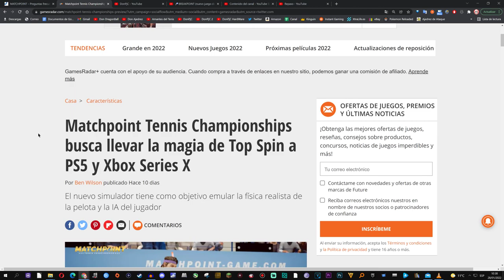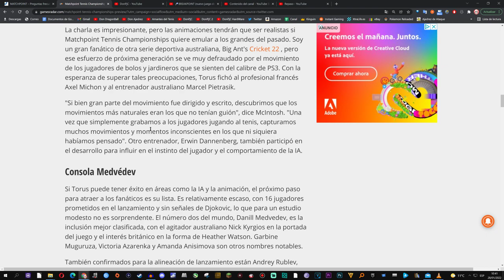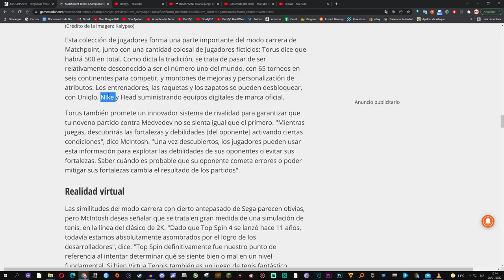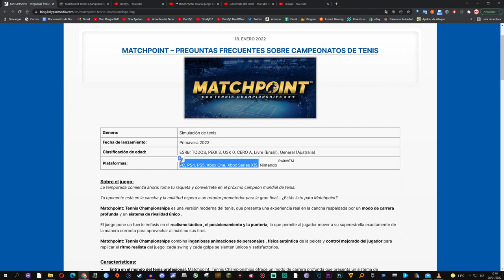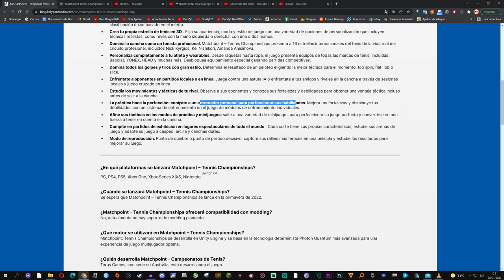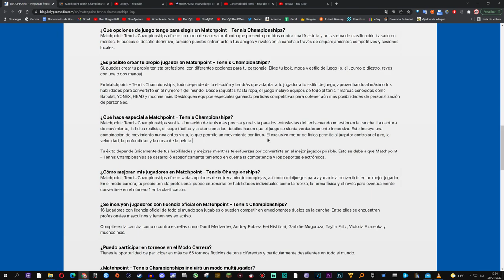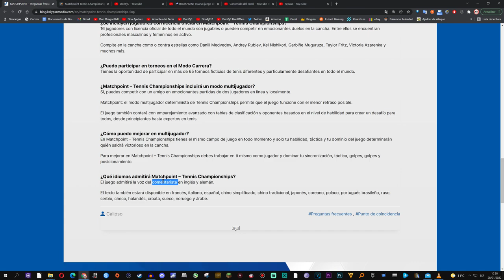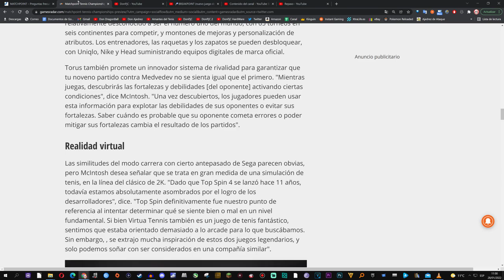🎾MATCHPOINT - REPASO de todo lo que se sabe!😊🔥